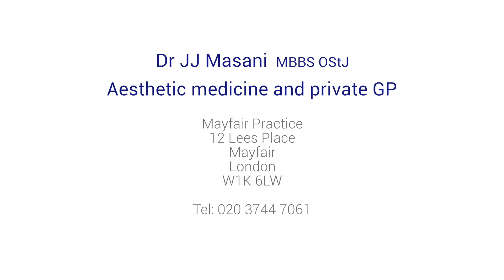Hyaluronic acid dermal fillers for anti-ageing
Hyaluronic acid is a type of dermal filler, that can be used to improve the skin's contour and dramatically improve: acne scars, crow's feet, smile lines, frown lines, scarring and worry lines that run across the forehead. Dr JJ Masani explains how it works...